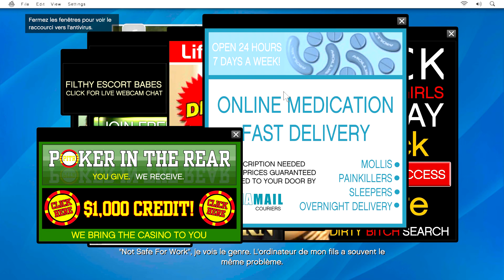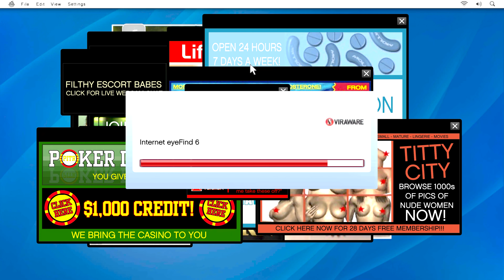GTA 5 NEXT GEN PS5 4K FR #4 - LET'S PLAY : Une tour de vélo avec Jimmy puis ...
Gameplay | Let's Play FR (français) sur GTA 5 (PS5 - Ray Tracing) - Une tour de vélo avec Jimmy

Matériels :
Micro : RODE NT-USB
Capture Vidéo : Elgato 4k60S+
Ecran 1 : LG 27GP950 h
Ecran 2 : AOC 27'' LED Q27G2U/BK
Appareil photo : Canon D77
Canon Objectif EF 50mm F/1,8 STM
Son : Marshall Acton
Processeur : AMD Ryzen 5 3600
Carte Graphique : RTX 3080 FE
RAM : 4*8GB Corsair Vengeance LPX
Ventilo processeur be quiet! BK021